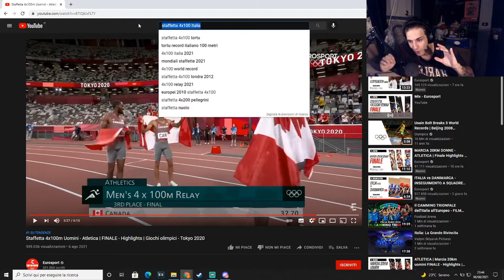CLIP SCOMMESSA 🤬 - BEST OF BLUR